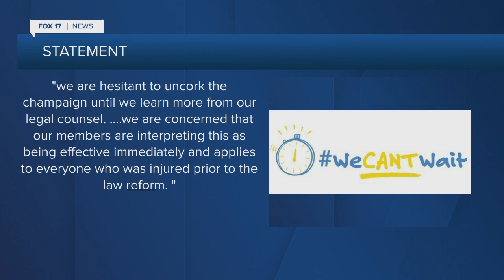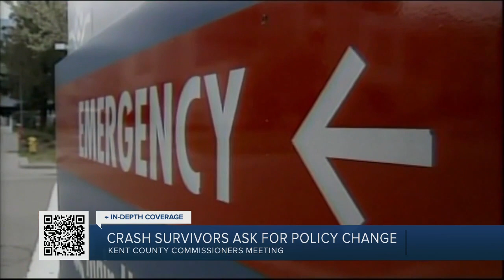Crash survivors ask for policy change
Nearly three dozen Michigan counties agreed to adopt a resolution requesting lawmakers to take up legislation.